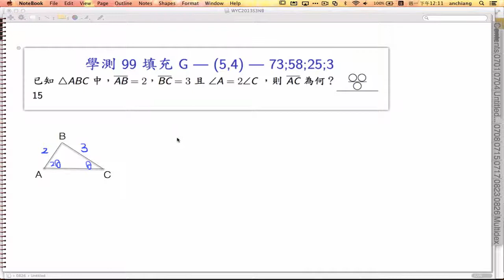WYC [學測99] 選填G [倍角公式 正弦定理]三角形的兩邊兩對角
三角形的兩邊兩對角